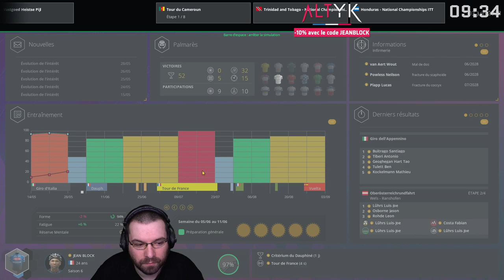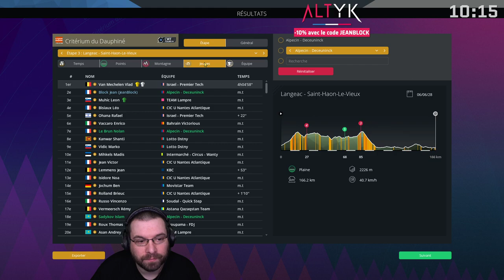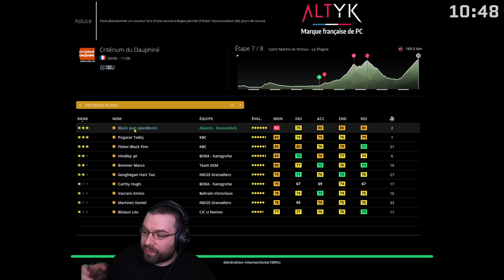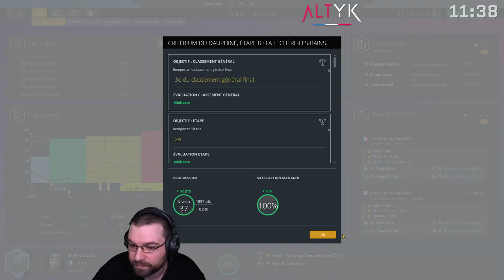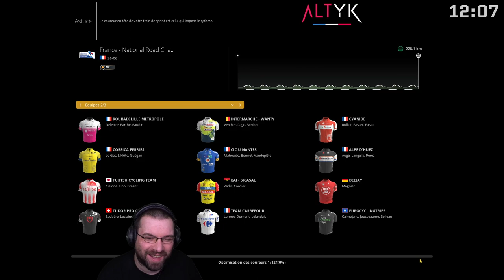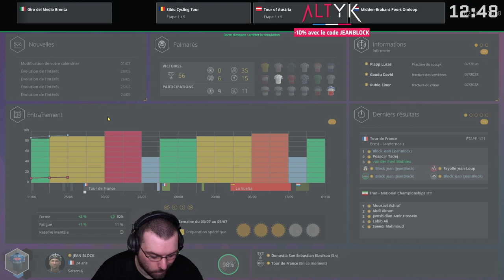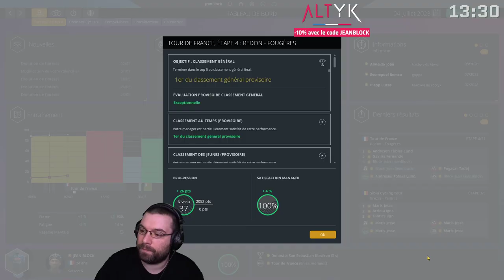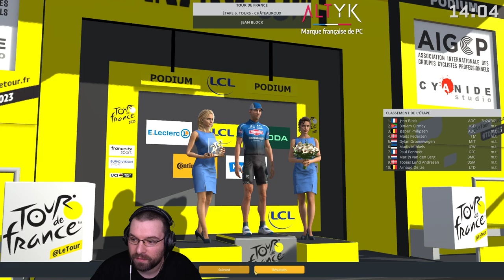FR | Pro Cycling Manager 2023 : Pro Cyclist (Saison 6) | #34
Suite de mon aventure en Live sur Pro Cycling Manager 2023.

0:00:00 Intro
0:07:56 Discussion
0:29:22 Gameplay